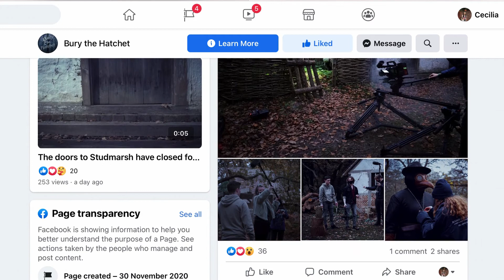Digital Imaging Technician | Behind The Hatchet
Find out more information by visiting our